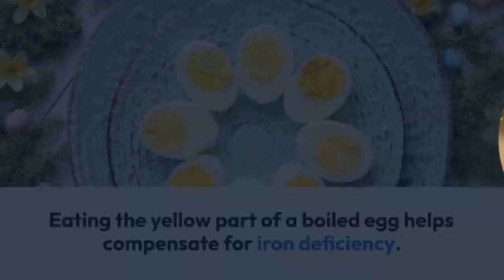Benefits of Eating an Egg a Day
7 amazing health benefits of eating an egg daily